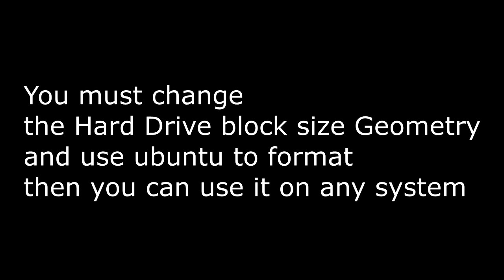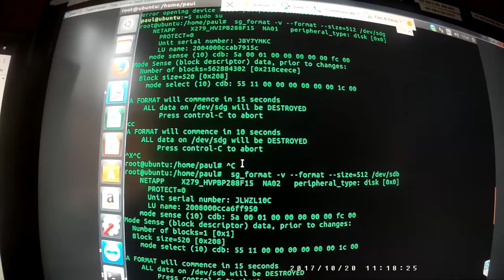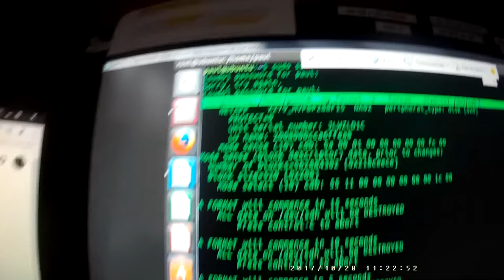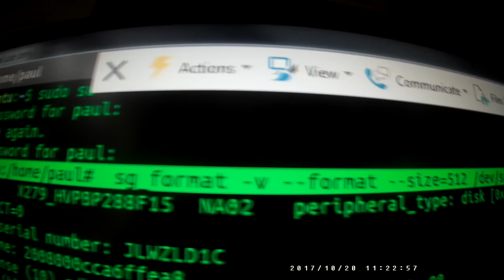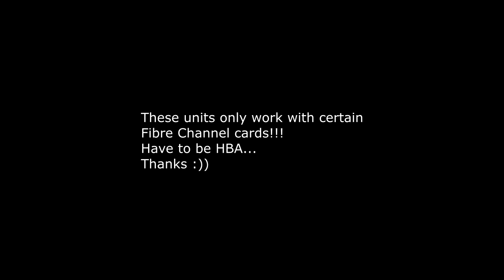How to configure Netapp array to work as a storage array with no filer/header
This video demonstrates how to configure the block sizes using Ubuntu.  Once configured you can use the array on windows as a raid device if required.  Without changing the block sizes Windows will not recognize the drives. The best option would be to use a filer however, for home use this works fine.  I have four of them all working very well.  They might lose performance but in Raid or Ubuntu, over fibre they are very fast.  I have used these on a pc via a fibre HBA, and on servers without any issue.